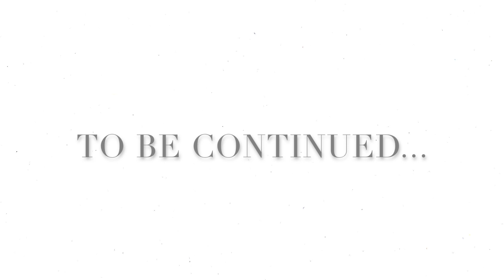What we all been waiting for.....BUT!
HEY! THANK YOU SO MUCH FOR TAKING YOUR TIME TO WATCH OUR FAMILY! WE ARE A YOUNG FAMILY OF 3. JUSTIN, JAZMIN & BABY JAMIE. WE ARE BOTH 23 YEARS OLD. OUR BABYGIRL IS 4 MONTHS OLD. WE ARE FROM CALIFORNIA BUT CURRENTLY STATIONED IN WASHINGTON. JUSTIN IS IN THE ARMY BUT SOON GETTING OUT.

THANK YOU J FAMILY!